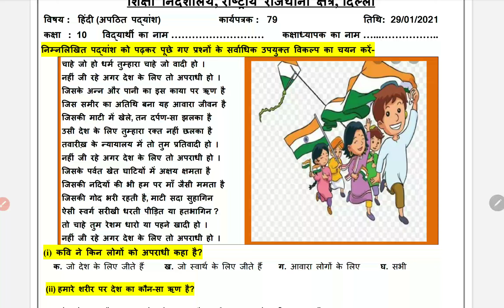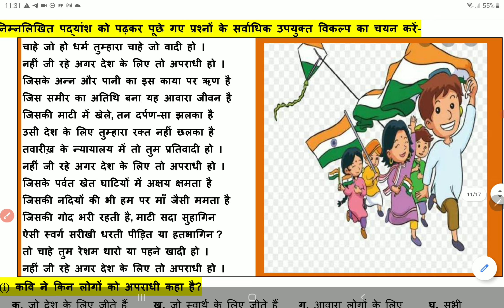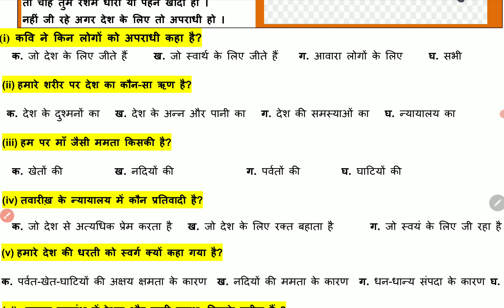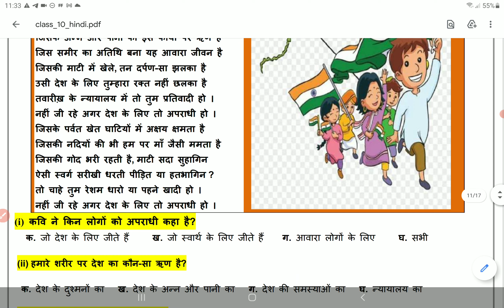Class 10 Hindi Worksheet 79 29 January | 10th Hindi Worksheet 79 29 Jan | PCMB DIGITAL GURUKUL